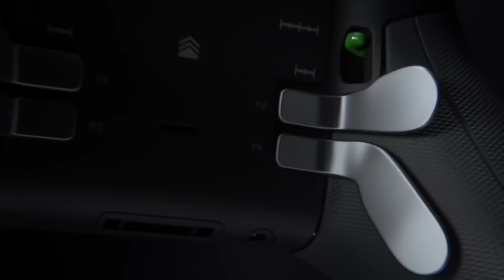E3 2015: Microsoft глазами Wylsacom (Halo 5, Gears 4, Forza 6, HoloLens Minecraft)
Участвуй в конкурсе WylsaE3 и выиграй 50000р. на технику Apple!
Идеальная подработка вместе с Bringo!

Игры представленные Microsoft на E3 2015 глазами Wylsacom или поговорим о новом Halo, Forza 6, Gears of War Ultimate Collection, Gears 4, Legends of Fable и многом другом...